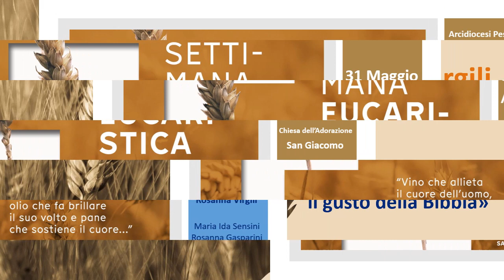Il vino e il pane, il gusto della Bibbia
Settimana Eucaristica 2021